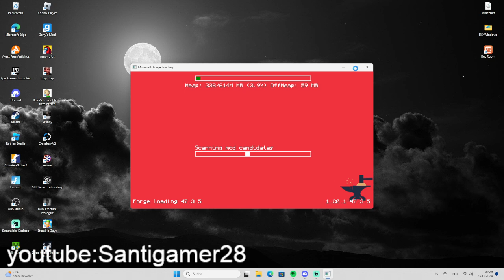neue bekannt schaften (part 4 cave horror projekt)